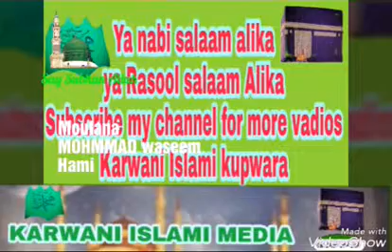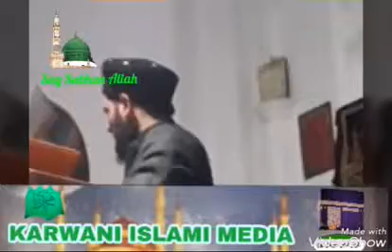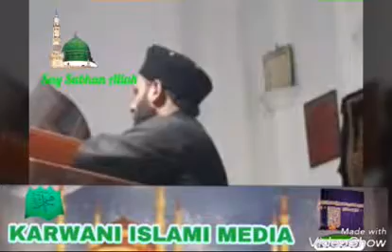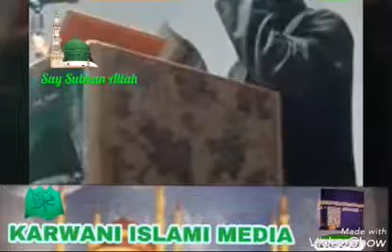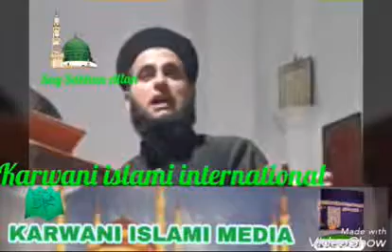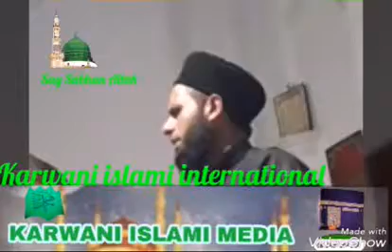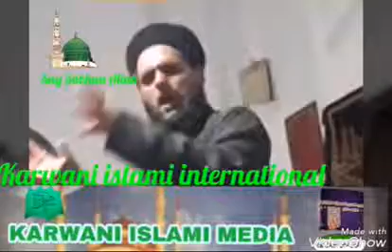Mufti Moulana Tawseef Raza Qadri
Ahle sunnat wal jammat ka aqeeda woh aqeeda hai jis ma Har Aik k liye Mohbbat hai

      Mufti Moulana Tawseef Raza Qadri the sadar Mufti of Markazi Darul Uloom Karwani islami Al Jamia Tul Qadria tergam Shadipora